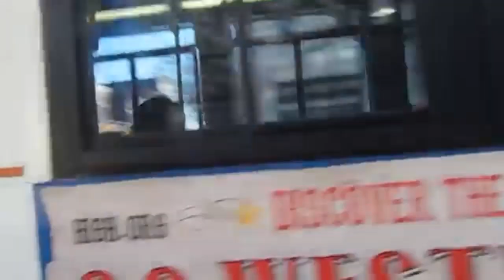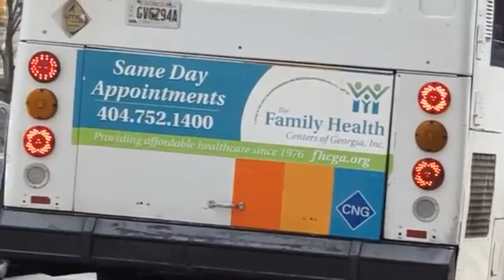Marta Bus: 2002 Orion VII CNG 2101-2160. Greatest Moments! Compilation!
A Tribute to orion Cng buses been sadly gone since 2015.